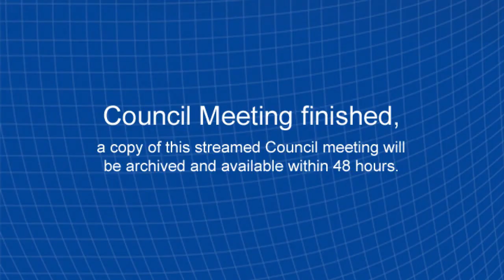Council Meeting- 7 September 2022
The 7 September 2022 Council Meeting was held at the Port Melbourne Town Hall with agenda items including:
• Grand Prix Trial Traffic Management Approach Evaluation
• Enhancing Elwood Foreshore Site Plan Consultation Feedback
• St Kilda Triangle - Next Steps
• Review of Heritage Overlay 7 and surrounds - Amendments C206Port C209Port
• Pop Up Bike Lanes
• Notice of Motion – Councillor Andrew Bond – Banff Outdoor Parklet on Fitzroy Street
• Notice of Motion – Councillor Andrew Bond – Port Phillip Sporting Fields
• Notice of Motion – Councillor Andrew Bond – North Port Oval Capacity